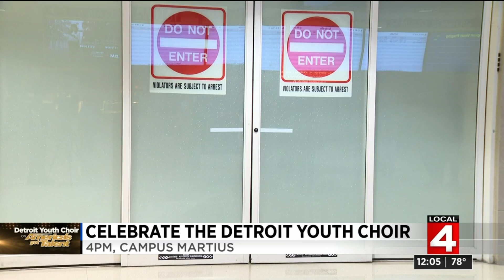Detroit Youth Choir homecoming celebration is today at Campus Martius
In partnership with the city of Detroit and the Downtown Detroit Partnership, WDIV-Local 4 will throw a homecoming celebration for the "America’s Got Talent” finalists, Detroit Youth Choir, on Friday at Campus Martius Park in Downtown Detroit.